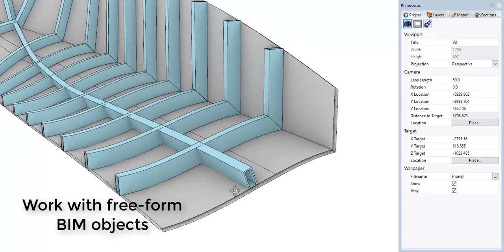Marine Design in Rhino with VisualARQ BIM tools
Even though VisualARQ adds BIM features to Rhino aimed at architectural projects, some of its features can be useful for marine and ship design industry: the option to work with parametric objects, that can be generated from curves and can be edited easily.